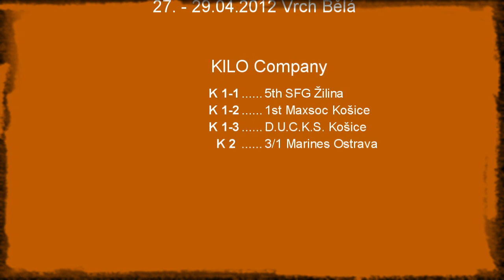Border War 4: The newcomer